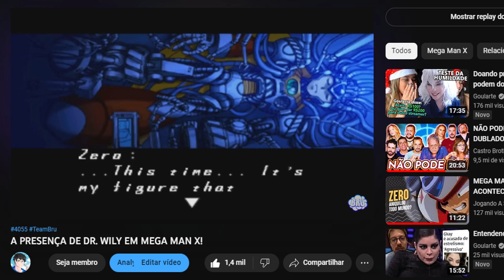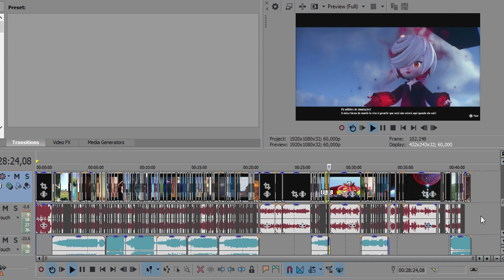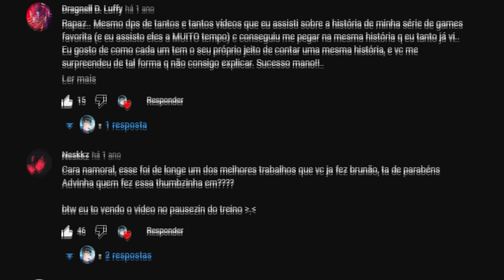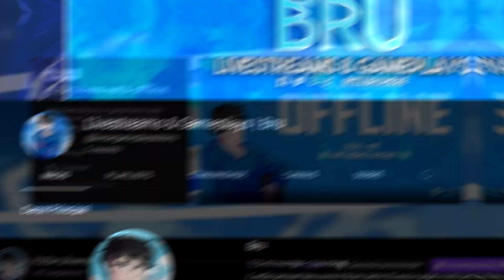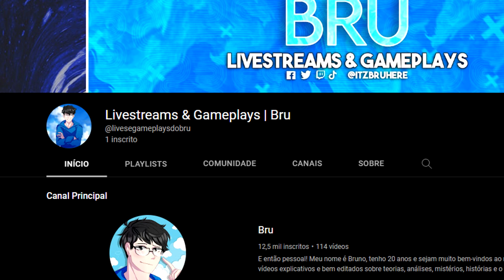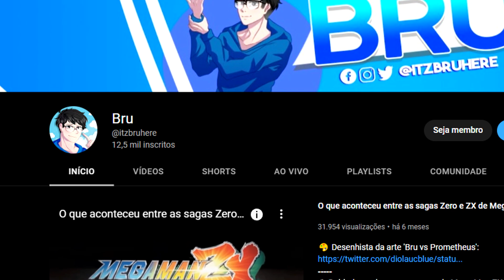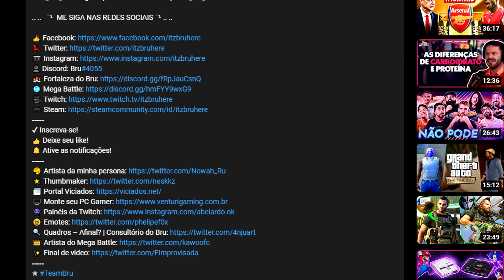POR QUE AS GAMEPLAYS IRÃO ACABAR NESSE CANAL?